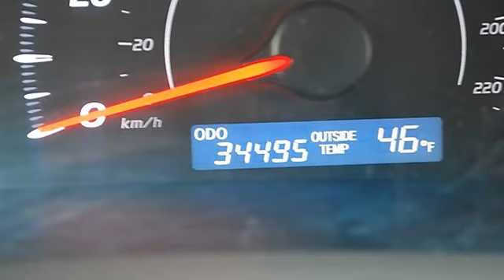2011 Toyota Camry - Classic Dealer Group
For Sale: 2011 Toyota Camry
VIN: 4T1BF3EK0BU131407
Engine: Gas I4 2.5L/152
Drivetrain: FWD
Transmission: Automatic
Mileage: 34,495
Color: Barcelona Red Metallic (exterior) Gray (interior)